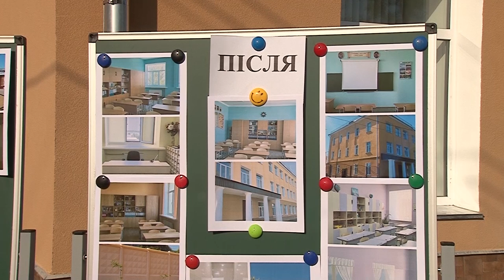Модернизированная школа №41 распахнула свои двери для 450 учеников